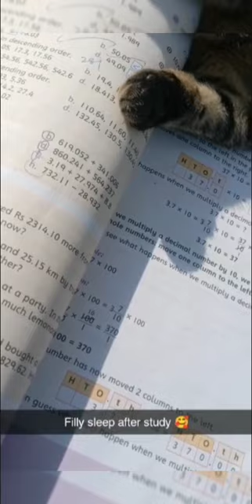December 12, 2022